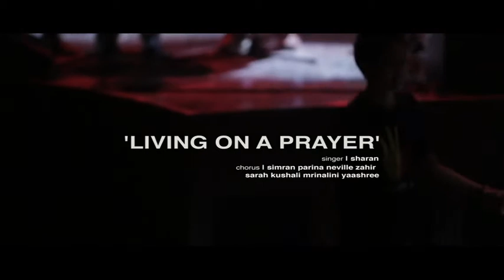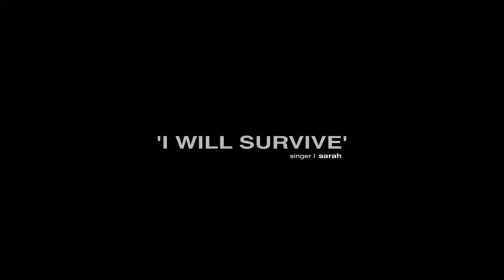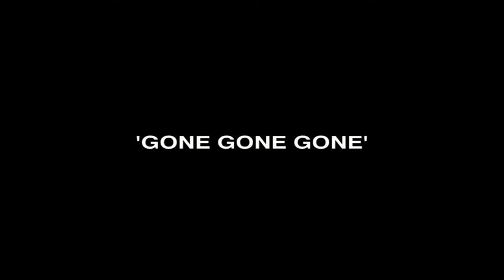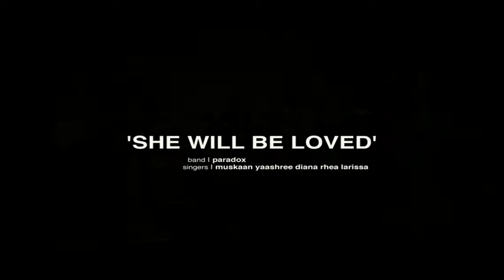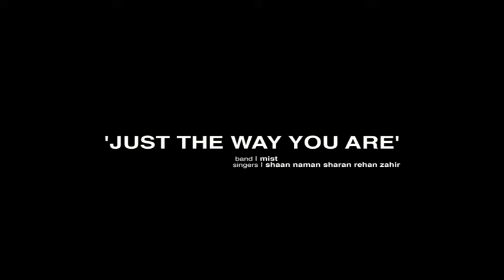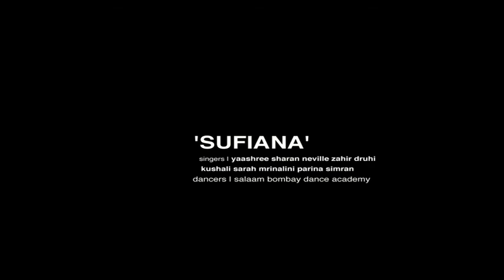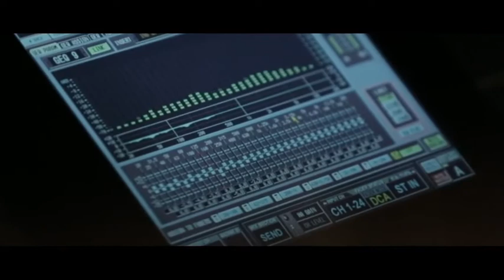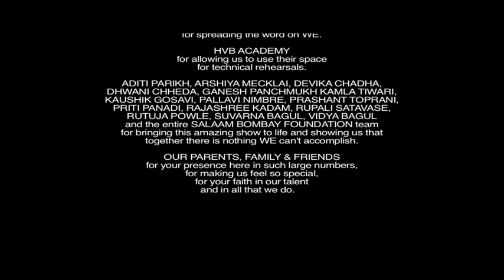WE 2014 - Show Day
Talented, privileged children raise funds for their equally talented underprivileged peers in a musical fusion concert at Blue Frog.